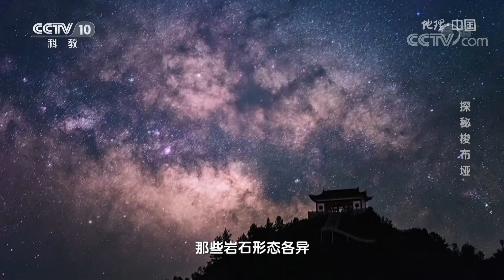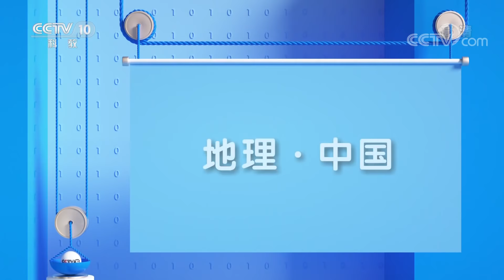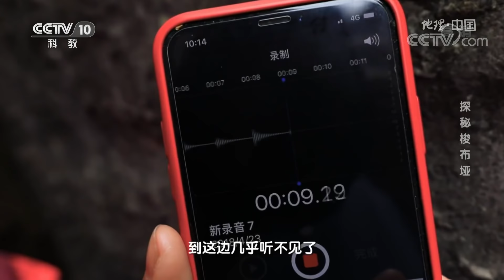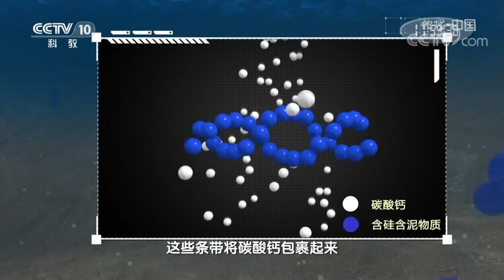《地理·中国》 探秘梭布垭 20200429 | CCTV科教